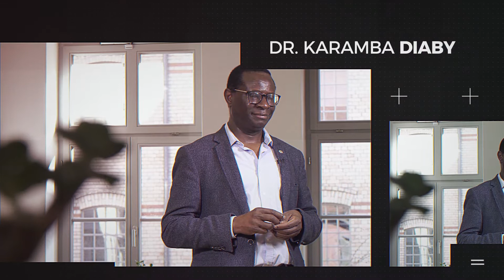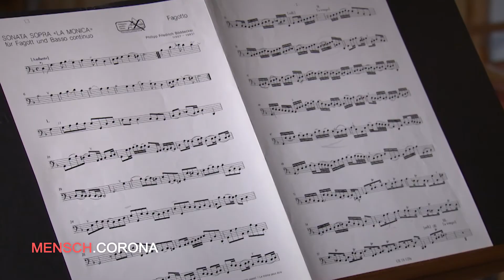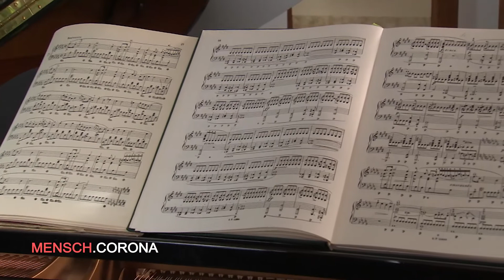Mensch. Corona - Was wir erleben, erleiden und lernen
Das Landesbüro Sachsen der Friedrich-Ebert-Stiftung in Zusammenarbeit mit dem Kulturforum der Sozialdemokratie Sachsen e.V.

Video (28 Minuten)

Prominente aus Kultur, Politik und Gesellschaft sprechen über Auswirkungen der Covid-19-Pandemie

Auf die Frage, was die Covid-19-Pandemie, für die Gesellschaft und unser Verständnis vom Zusammenleben bedeutet, gibt es keine einfachen und schon gar keine schnellen Antworten. Ist Corona schlechterdings ein Fluch, eine Plage, eine Katastrophe, die unverschuldet über uns gekommen ist und die wir nur bekämpfen müssen, um sie so schnell wie möglich hinter uns lassen zu können? Oder trägt Corona den Charakter eines Jahrhundertereignisses mit Signalwirkung? Ist Corona ein Fanal? Können oder sollten wir, wenn die Pandemie in absehbarer Zukunft hoffentlich überwunden wurde, unbeirrt weiter machen wie zuvor?

Darüber sprechen
Wolfgang Thierse, Bundestagspräsident a.D.
Ingo Schulze, Schriftsteller
Karamba Diaby, MdB
Anna Kaleri, Autorin und Journalistin
Jutta Michael, Pfarrerin
Hans-Eckardt Wenzel, Liedermacher
Christian Steyer, Schauspieler
und Frank Richter als Leiter des Kulturforums Sachsen e.V.